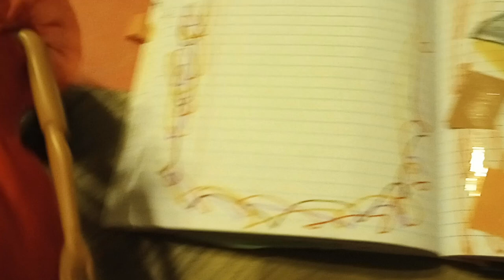Self portrait (without facecopy)